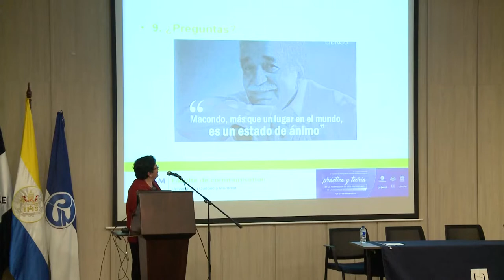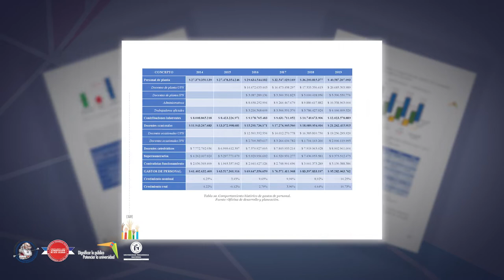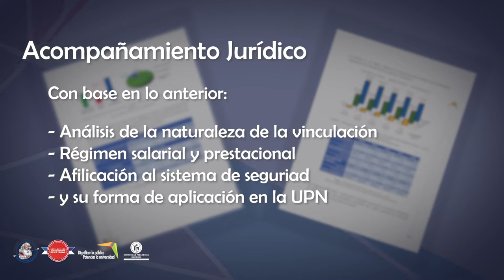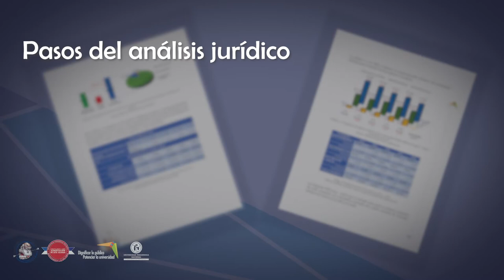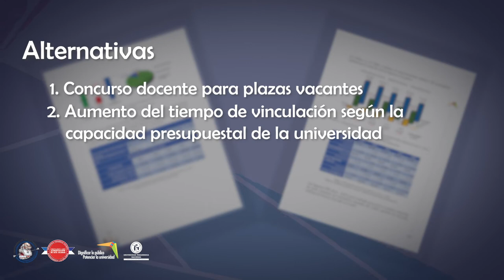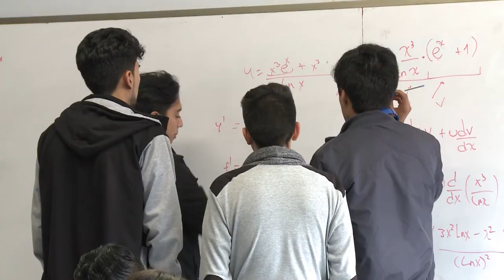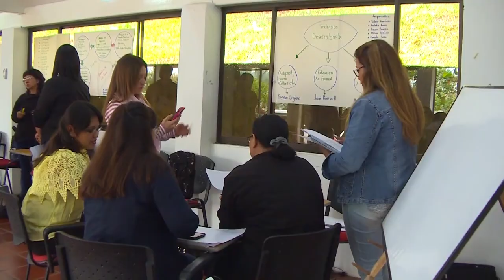Mesa de Formalización Docente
El programa rectoral 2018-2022 Dignificar lo público: potenciar la Universidad, contempla avanzar en el mejoramiento de las condiciones de vinculación de los profesores ocasionales y catedráticos, razón por la cual se convocó formalmente a los docentes representantes a los Consejos de Departamento, Facultad, Académico y Superior y Junta directiva de ASPU, a participar en la construcción colectiva de una propuesta sobre formalización gradual de los profesores ocasionales.